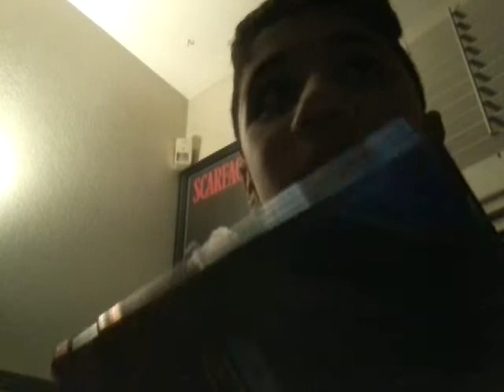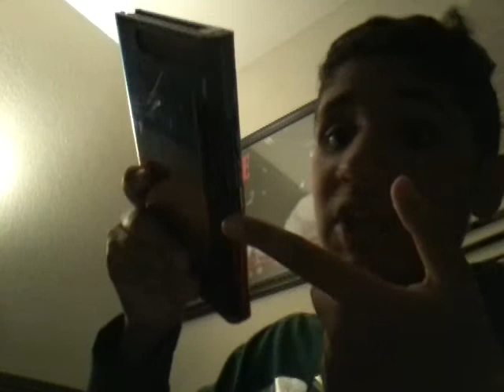My Nintendo switch accessories